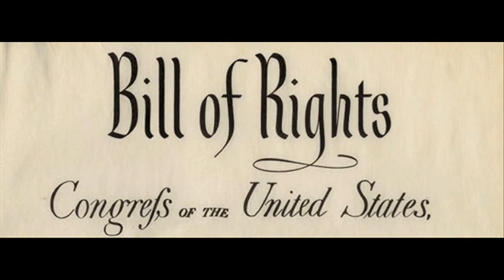The Days of B Hussein (Parody of Auld Lang Syne) :: Jimmy Z